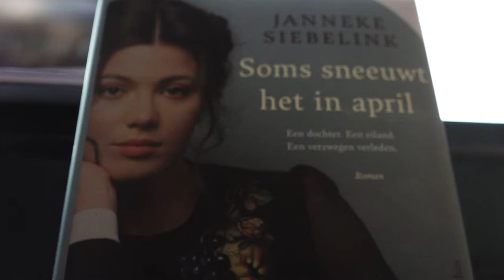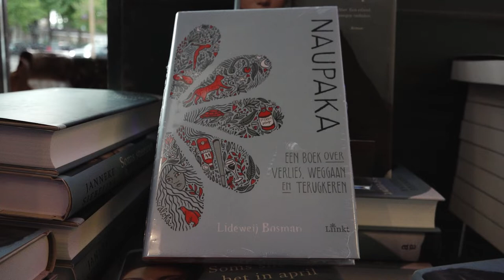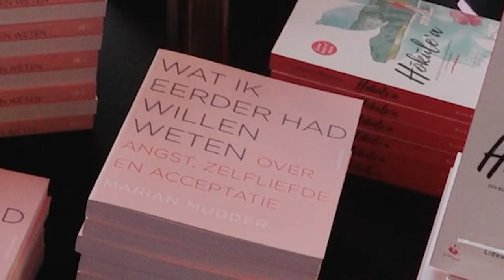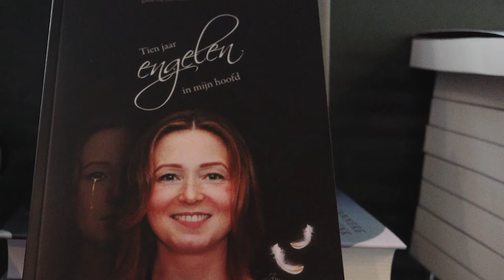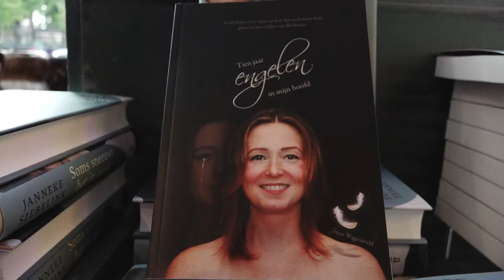Indringende verhalen bij Literair café Barneveld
Verhalen over rouw, verdriet en heling vormden dinsdag 24 mei 2022 de rode draad bij het Literair Café Barneveld, dat na twee jaar afwezigheid terugkeerde in het Schaffelaartheater.
In gesprek met Marti Jansen en Erik Roest vertelden de auteurs ( 5 dames) over het verdriet in hun leven en hoe ze daar mee om zijn gegaan.
Isa Hoes, Lideweij Bosman, Joyce Wagensveld, Marian Mudder en Janneke Siebelink waren samen met Nico Knibbe van de band Nobuts uit Barneveld de gasten van deze zeer geslaagde avond met zo'n 100 man aan publiek.